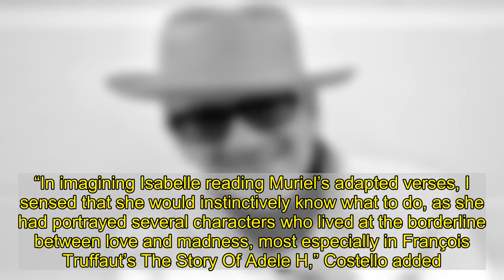Elvis Costello Enlists Isabelle Adjani for 'Revolution #49 (Parlé)'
Elvis Costello enlisted actress Isabelle Adjani for a French-language rendition of his Hey Clockface song “Revolution #49.” For “Revolution #49 (Parlé),” Adjani adds spoken word passages — penned by Muriel Teodori — to the instrumental opening track of Costello’s latest album. “When [the Attractions’] Steve Nieve’s partner, Muriel Teodori, told me that she thought Isabelle Adjani might consider reading the French adaptation that Muriel had made of my original text, I assumed that I must be dreaming”, Costello said in a statement. “What I didn’t know was Isabelle and Muriel had been friends from a long time ago but they hadn’t seen each other for more than twenty-five years.” The track also features a wind instrument known as “the serpent,” which dates back to the French town of Auxerre in the 1580s; that is also the same era as one of Adjani’s most famed roles in Patrice Chéreau’s La Reine Margot. “In imagining Isabelle reading Muriel’s adapted verses, I sensed that she would instinctively know what to do, as she had portrayed several characters who lived at the borderline between love and madness, most especially in François Truffaut’s The Story Of Adele H,” Costello added.    Following the collaboration, which was recorded in Paris, Costello promised to work on a new composition suited to Adjani’s voice. “Revolution #49 (Parlé)” is the second Francophone version of a Hey Clockface track, following Iggy Pop’s rendition of “No Flag (Chante).”